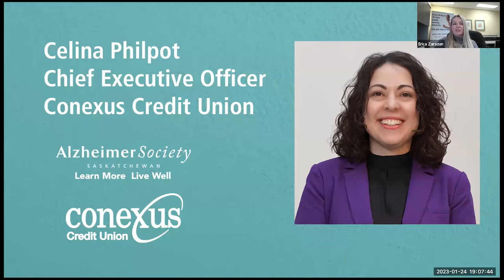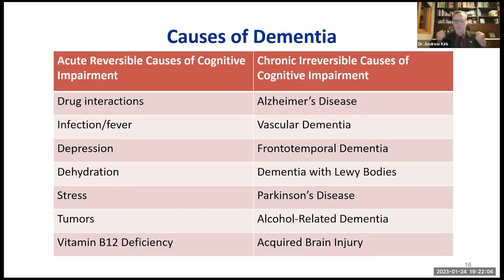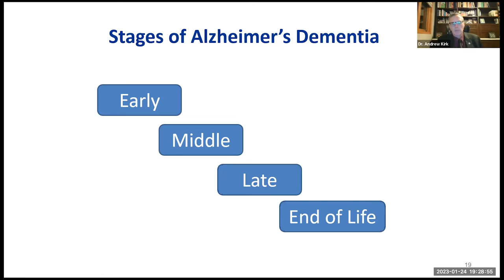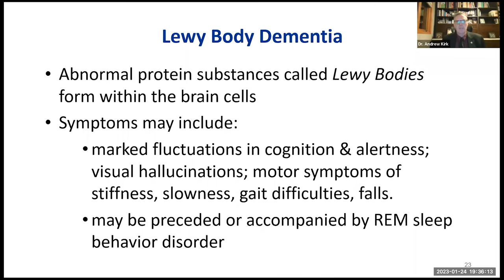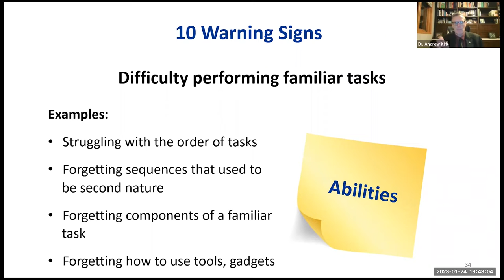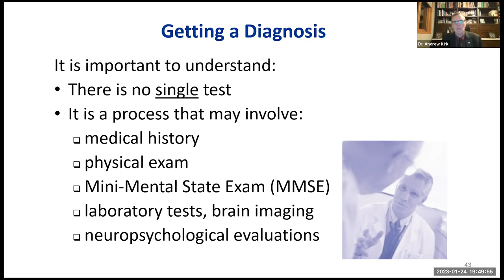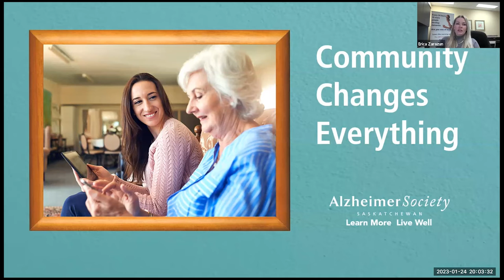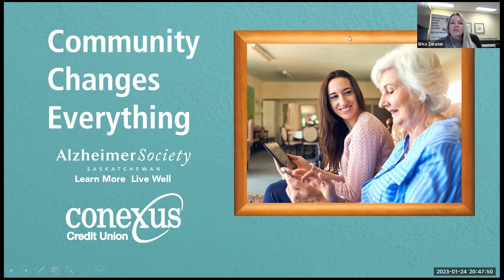Understanding Dementia Community Presentation featuring Dr. Andrew Kirk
“The presentation was excellent. I appreciated Dr. Kirk's effort to address every question possible and I enjoyed his stories and examples from his experience [as a doctor.]”

“This was the best presentation I have watched via Zoom!!! Dr. Kirk is a wonderful presenter, very knowledgeable and presents with the feeling that you are sitting in the room with him.”

These are just a few of the comments we have received about our Understanding Dementia Community Presentation that was held on January 24, 2023 featuring Dr. Andrew Kirk.

This community presentation was made possible by Conexus Credit Union.